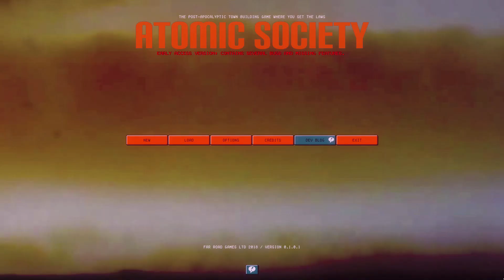Atomic Society Folge 002: Eine neue Stadt entsteht ! 🌇 | Let's Play Town Building Gameplay German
Let's Play Atomic Society Deutsch Folge 002

Postapokalyptisches Städtebau Spiel.

Wir spielen Atomic Society aus dem Hause Far Road Games und ist ein Postapokalyptisches Städtebau Spiel, wo man nach dem großen Atomkrieg eine neue Gesellschaft aufbauen und unterhalten muss.

Du als Anführer musst die Gesellschaft am Leben erhalten vergössern und beschützen.

Viel Spaß wünscht Euch Mad_Megxx

💙 Möchtest auch zur Megxx Community gehören: 💙

1. Dann lass doch ein Abo da.
3. Schreibe doch mal was nettes zum Video.
4. Vielleicht teilst Du das Video gern mit deinen Freunden.
5. Oder empfiehlst es in deinem Bekanntenkreis weiter.
6. Vielleicht besuchst Du mich mal auf meinem Live Stream.

Ich würde mich sehr freuen. Vielen Dank :)